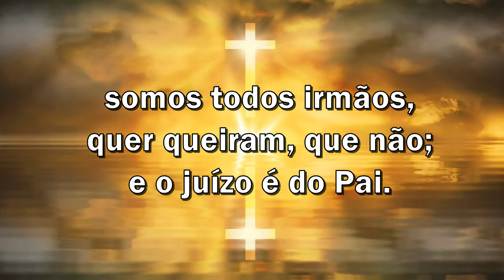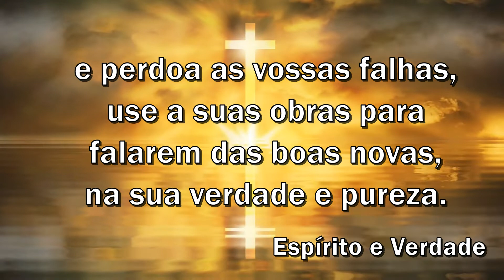BOM DIA/ESPÍRITO SANTO FALANDO /FELIZ SEGUNDA🌹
É com muito pesar no coração que estou aqui.
Irmãos, o que vocês estão fazendo com o Evangelho de Jesus Cristo.

Que os vossos passos sejam conduzidos por o nosso Senhor Jesus Cristo, para que todos tenham paz e amor em vossos corações.

Que essas palavra do dia de motivação, que nos leve sempre  aos seus ensinamentos gloriosos de Jesus nos façam muito felizes.

É nesta mensagem motivação maravilhosa que fiz para todos verem e sentirem a nossa essência divina.

Joque Alves.

📕📚Livros Motivacionais: